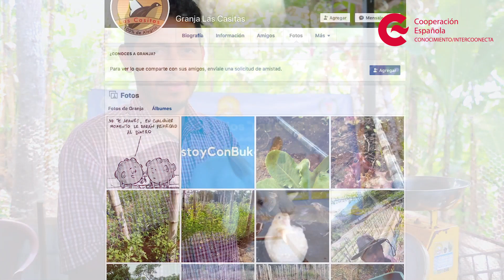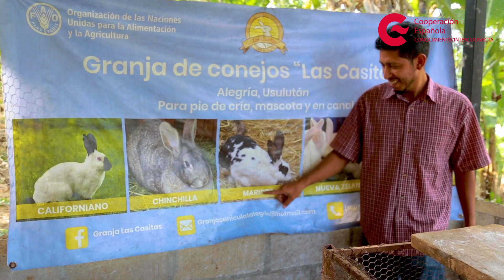Diversidad Productiva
El Centro de Formación de la Cooperación Española en La Antigua Guatemala es una de las cuatro unidades en el exterior de la Agencia Española de Cooperación Internacional para el Desarrollo (AECID), encargada de coordinar y ejecutar actividades de cooperación en el ámbito específico de la formación y el intercambio de conocimiento. Este centro está ubicado en el antiguo Colegio de la Compañía de Jesús, compuesto por una iglesia y un monasterio construidos en los siglos XVII y XVIII, edificios que albergaron diferentes usos tras la expulsión de los jesuitas.